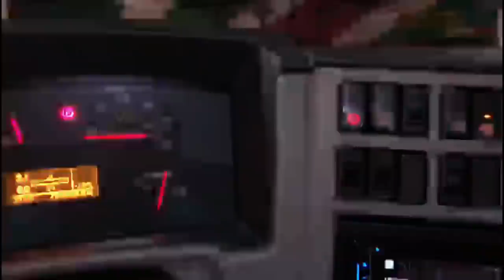NOITADA MAIS LOUKA QUE JA TEVE! AULA DE BUZINEIRO!